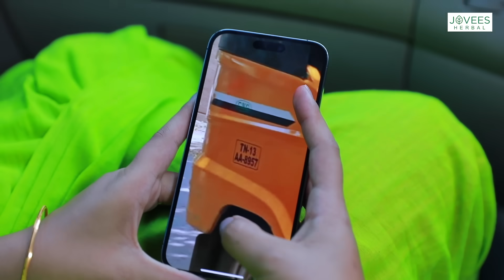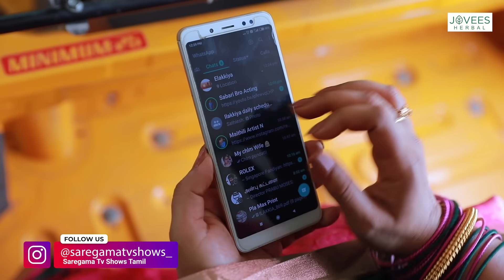Ilakkiya Serial Episode 282 | 7 th Sep 2023 | Tamil Serial | Hima Bindhu | Nandan | Sushma Nair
Cast: Hima Bindhu, Nandan, Sushma,Gayathri, Priya Prince, Sathish, Barath Kalyan & Others.

Crew:
Executive Vice President: B.R.Vijayalakshmi
Creative Head: Prince
Story: Saregama
Screenplay Design: Rajashri Roy
Screenplay: Sheklar
Dialogue: Guru Sampath
Director: Stalin
Cameraman: Visu
Editor: Vinoth
Production Controller: Kumar C
Creative: Shanmugam

Wardrobe Courtesy:
1. Yasko shirts (Madurai)
2. Walking Street ( Medavakkam main rd, Chennai)